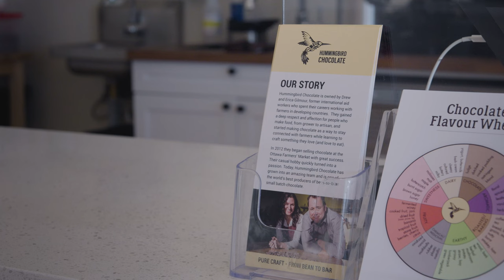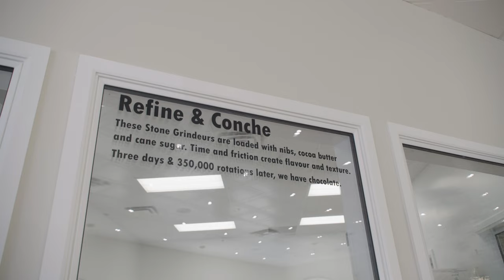Success Story - Hummingbird Chocolate Maker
"The inspiration was to create a space where you can see all of our production through windows. We wanted to be really transparent about our process." Erica Gilmore, Hummingbird Chocolate Maker

Hummingbird Chocolate Maker has built a new visitor centric bean-to-bar chocolate factory in Almonte, ON. Learn how they created a new food centric tourism experience with the support of the Tourism Relief Fund delivered by Ontario's Highlands Tourism Organization and funded by the Government of Canada through the Federal Economic Development Agency for Southern Ontario. Read more about this project and view other success stories

This project is funded in part by the Government of Canada through the Federal Economic Development Agency for Southern Ontario.